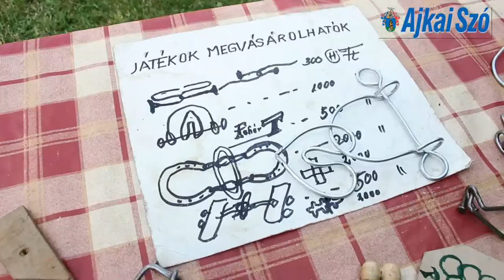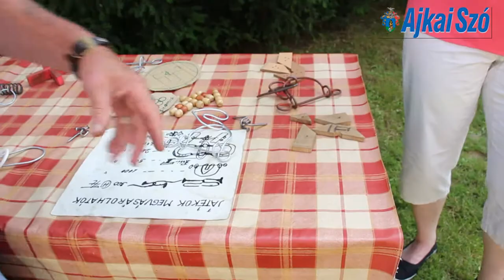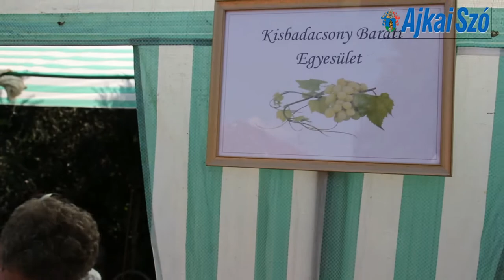Nemzetiségi hétvége Ajkarendeken